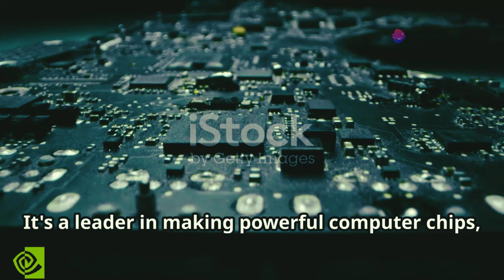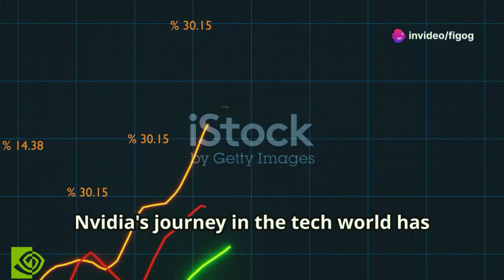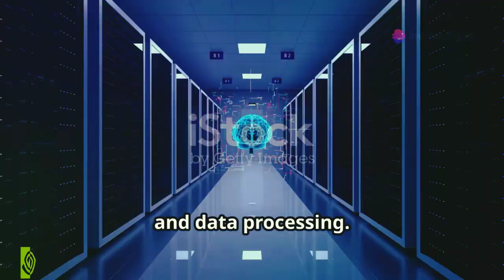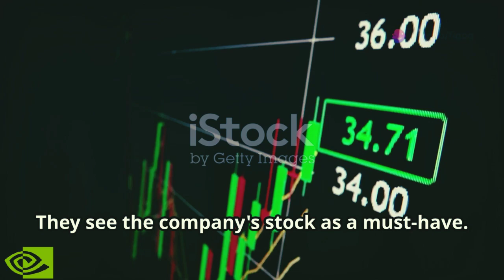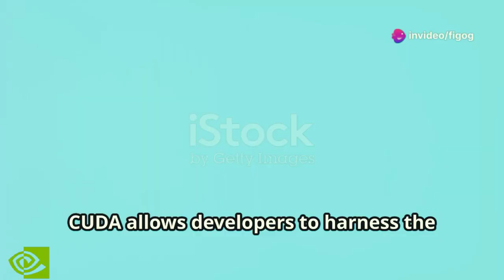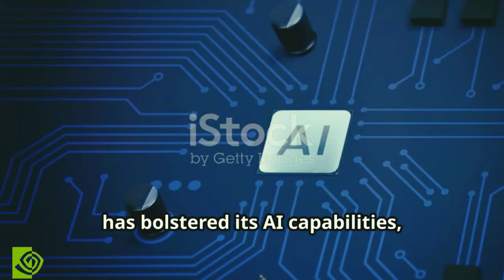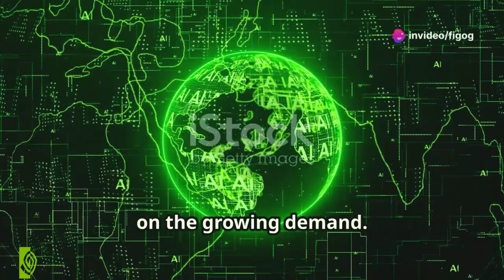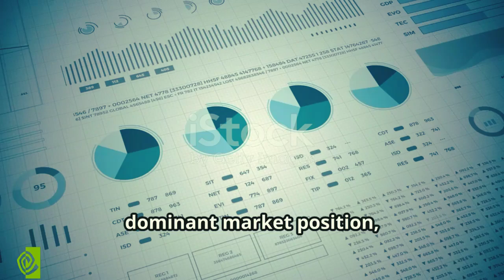Nvidia's Massive Cash Surge: What's Next for AI's Leading Giant?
Title: Nvidia's Massive Cash Surge: What's Next for AI's Leading Giant?

** Description **
Dive into Nvidia's incredible journey from its humble beginnings to a global tech giant! 🌐 Discover how constant innovation has pushed the boundaries of what's possible, making Nvidia essential not just for gaming, but for AI development and the future of technology. 🚀 With massive profits and surging revenues, Nvidia's AI chips are in high demand, driving growth in data centers and gaming alike. 📈 Analysts are bullish on Nvidia's stock, citing dominant market share and exciting new products. Explore Nvidia's upcoming Blackwell architecture, designed specifically for AI workloads, and the industry-standard CUDA software platform. 🔍

OUTLINE:

00:00:00 A Titan of Tech
00:01:22 Riding the AI Wave
00:02:56 Wall Street's Bullish Outlook
00:03:37 Nvidia's AI Edge
00:04:23 CUDA's Tight Grip
00:05:03 AMD and Intel
00:06:18 Regulatory Clouds on the Horizon
00:06:59 Expanding Horizons
00:07:40 Nvidia at the Helm
00:08:20 Nvidia's Potential

- Nvda stock
- nvda
- nvidia stock
- nvda stock news
- Nvidia stock analysis 2024